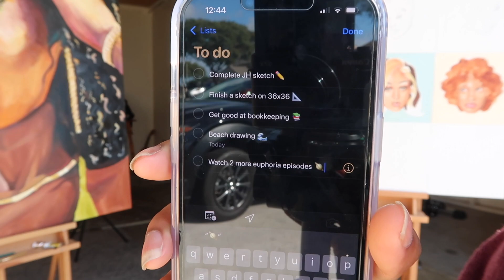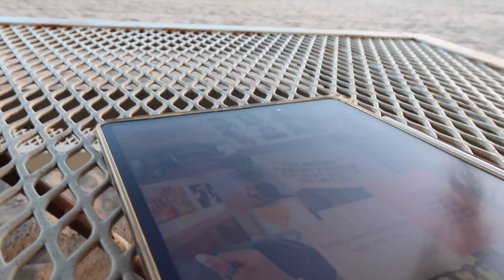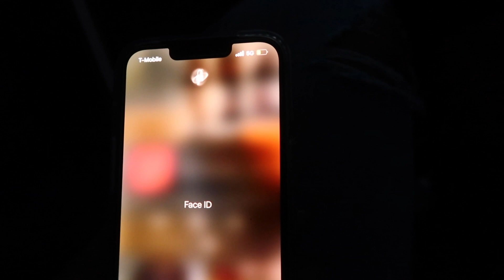art vlog | lots of painting + working with procreate✨🪐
working once again on the 36x48 piece and my 36x36 collage piece

~faq~
age: 19
camera: canon g7x mark ii
editing software: adobe premiere pro